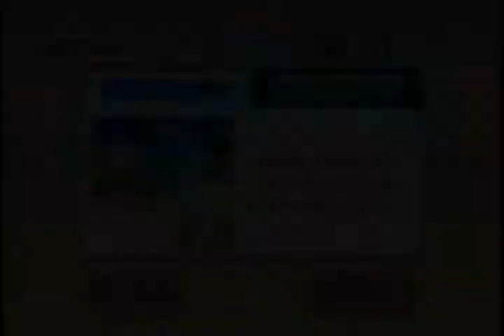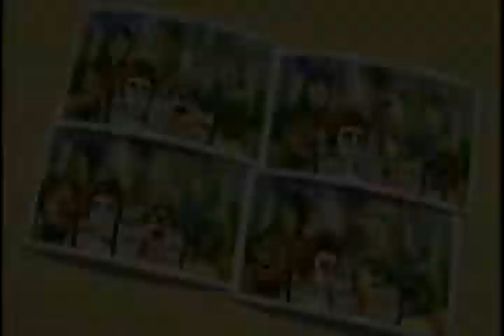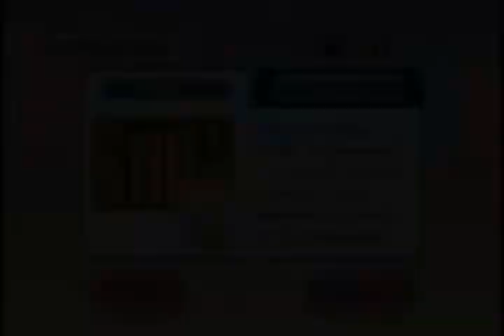[WR] Wii Party - All Matching Games in 22:35